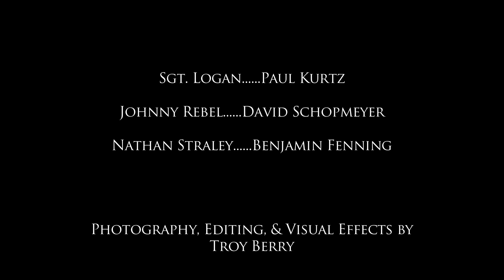Border State (Short Horror Film)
Civil War era short horror film. Our second attempt at the short film genre. Once again, shot in one day. Learned some more things we need to work on. Includes some language.